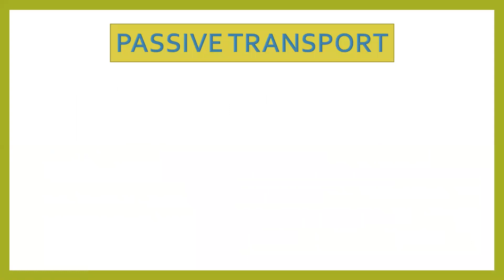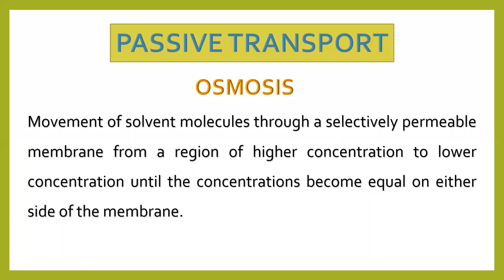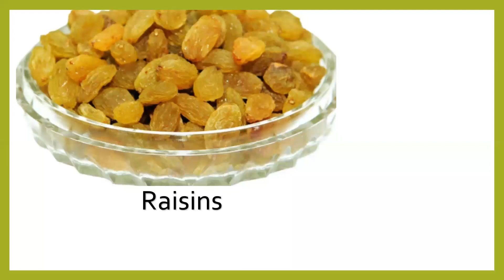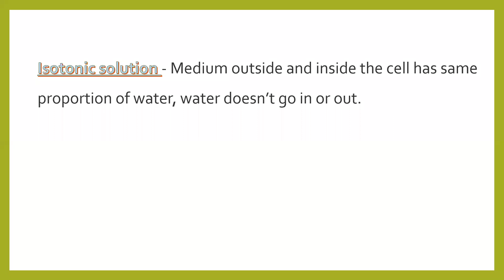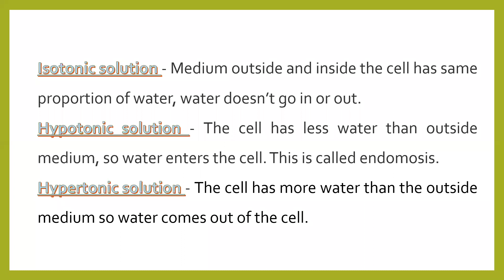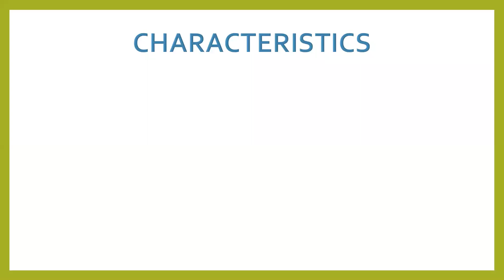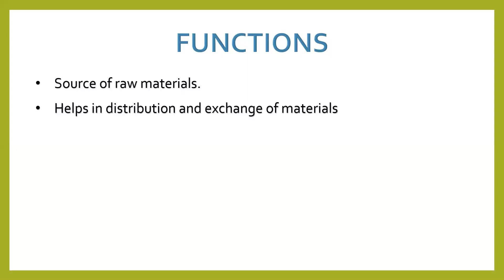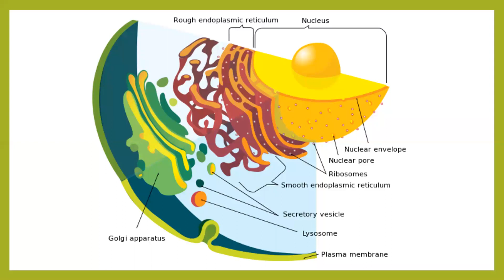8th. science. cells and cell organelles 27/11/2020